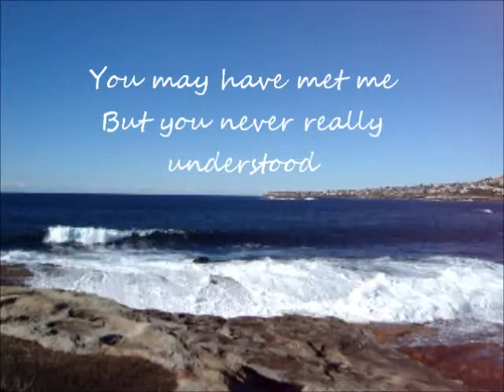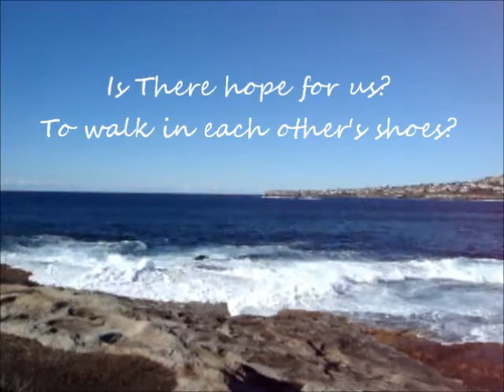Wallpaper in Motion: Leigh Lim - Walk In My Shoes (Lyric Video)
I wrote this song in 2009 while researching chord progressions --- I came across a chord progression (D-Bm-A-Bm) that had a note indicating that it was difficult to work with.

I thought, why not? Played around with it --- then got something workable. Next wrote some lyrics, then was able to find a melody that would fit.

This is not the same version as the one on Kompoz though -- I've re-recorded it. And am planning to do another version with drums (or a doumbek --- we'll see!)

Like to use the song for one of your videos? Let me know! (I'm open to consider sending a complimentary copy of the mp3 after I've watched your video)

Oh...you already have a copy? No...I won't get mad! :) I'll still be interested in finding out how you used the song.

To record the audio I used:
Guitar: Generic Strat
Audio Interface: Line6 UX1
Software: Line6 Pod Farm & Audacity

Note: If the video comes out blurry (text is unreadable), make sure to select at least 360p. If option is not available select 'Auto'

For Optimal Listening:
YouTube Volume Level: 70%
System Volume Level: 50%